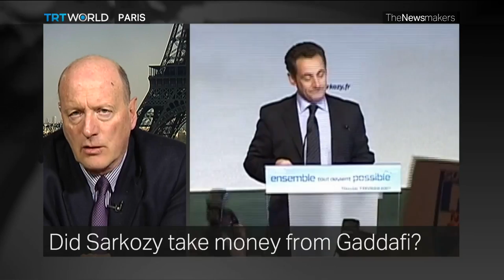Is Nicolas Sarkozy guilty of campaign fraud?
Former French president, Nicolas Sarkozy has found himself in police custody, after being accused of receiving campaign funds from Muammar Gaddafi. He denies the claims and says it’s all just a smear campaign, intended as payback for pushing a military intervention that overthrew the Libyan leader. So were the two men friends or foes?

Guests:
Anne Giudicelli, CEO of the consulting agency International Intelligence Cluster

Renaud Girard, senior journalist at the Le Figaro newspaper

Mansour el Kikhia, the author of Libya's Qaddafi: The Politics of Contradiction